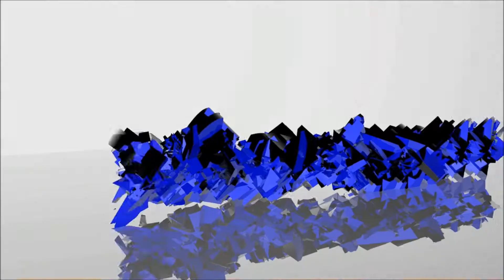résumer de la conférence de sony et microsoft sur dynasty warriors 5 empires épisode 4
lire la description merci :

je parle aussi de black ops 2 (FIN) ^^

n'oublier pas :
- de laisser un commentaire
- de cliquer sur j'aime